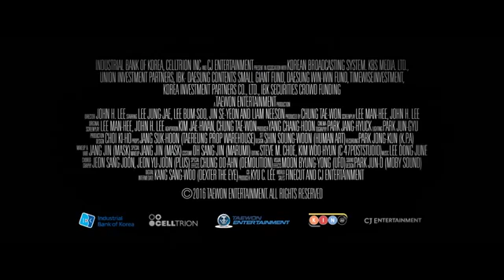OPERATION CHROMITE Official US Trailer 2016 Liam Neeson Movie HD